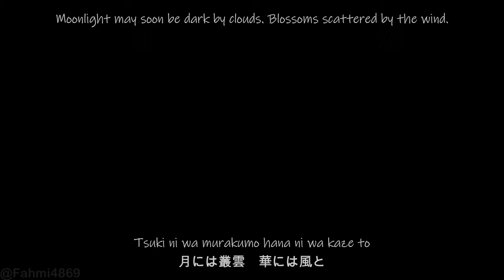【東方】 幽閉サテライト - 月に叢雲華に風 「重音テト SynthV AI」 (Kasane Teto Synthesizer V AI Cover by Fahmi4869) [4K]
Yuuhei Satellite - Tsuki ni Murakumo Hana ni Kaze (Kasane Teto AI Synthesizer V Cover by Fahmi4869) [4K]

- Arrangement : Iceon
- Lyrics : かませ虎
- Original vocal : senya
- Original title : ラストリモート
- Source : 東方地霊殿　～ Touhou 11 - Subterranean Animism (Extra Stage Theme)

- Magic Circle by me

MMD Effects :
- Adult Shader © Elle/データP
- SvDOF2
- Diffusion
- CheapLens

- Reuse is allowed

*First time making a video in 4K resolution. It's a pain in the a__ to render.